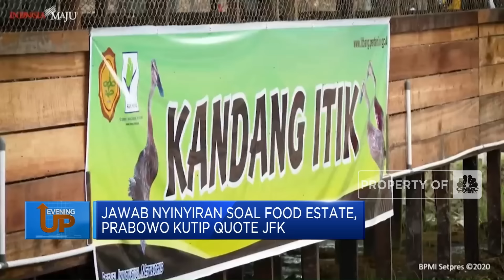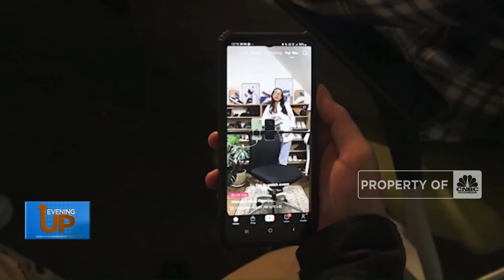Harga Beras Naik 16% Hingga Kapal Perang Rusia Mendekat ke RI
Jakarta, CNBC Indonesia - BPS mengumumkan harga beras alami kenaikan pada awal tahun 2024. Hal ini terjadi pada semua lini baik pada tingkat petani maupun di tingkat penggilingan, grosir dan eceran dengan kenaikan mencapai belasan persen. Sementara itu, Rusia telah mengirimkan armada tempurnya ke wilayah dekat RI tepatnya di laut China Selatan. Ada Apa?

Selengkapnya saksikan di Program Evening Up CNBC Indonesia, Kamis (01/02/2024).